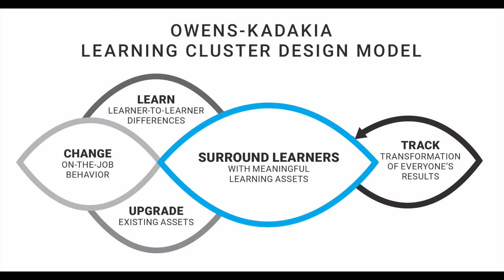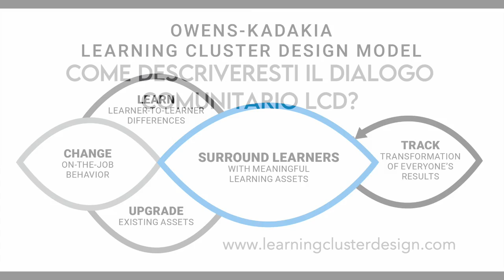Edoardo Gironi Talks LCD Practicum (Italian Version)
Edoardo Gironi, CEO of Apprendere Consulting, shares his experience with the Learning Cluster Design 2-week practicum and building a cluster for a project from work.